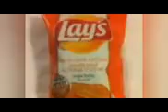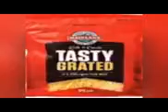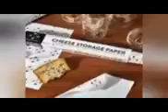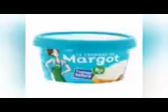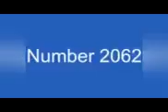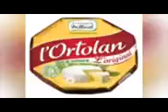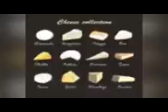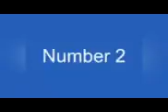Almost a 2hr 50min Video 🧀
HOLY SHET ITS 2 HR 47 MIN